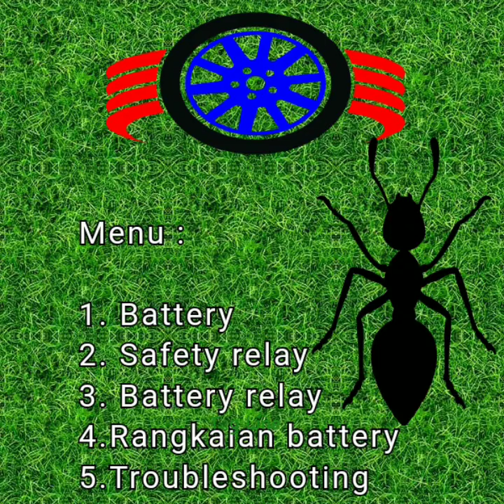Electric system PC 200-8 & PC 210-8 komatsu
Batery,batery relay,safety relay ,rangkaian batery dan troubleshooting